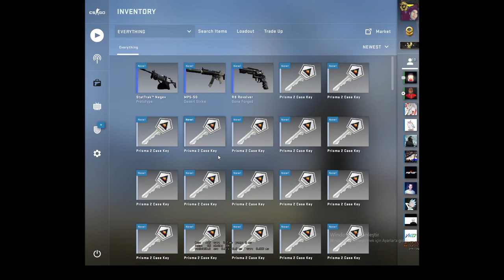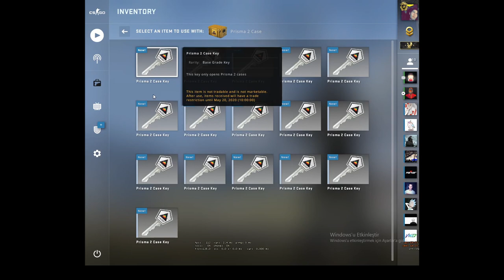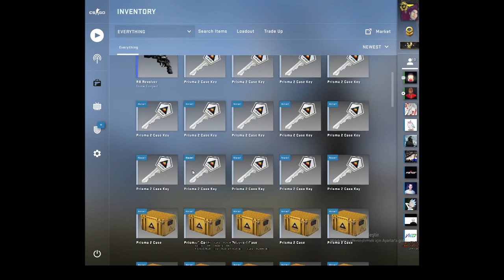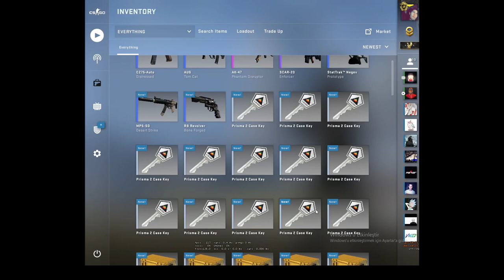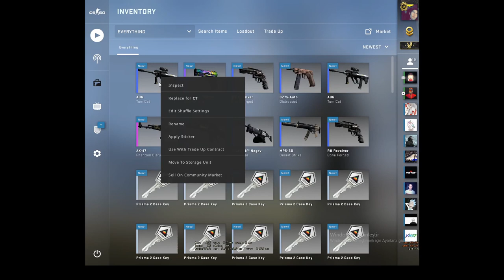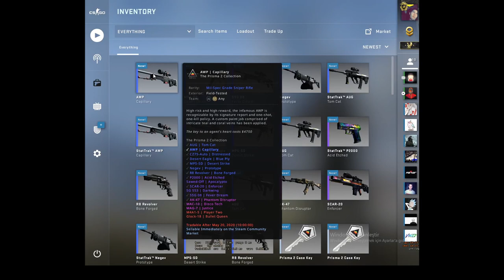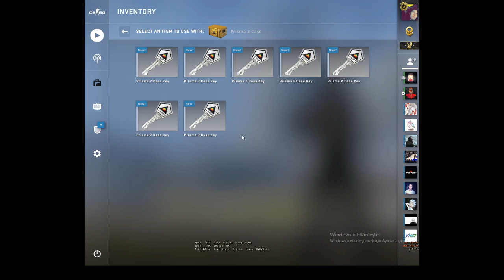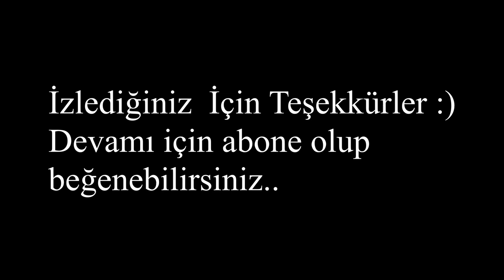CS:GO Case Opening !!!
I sold my knife for unboxing cases